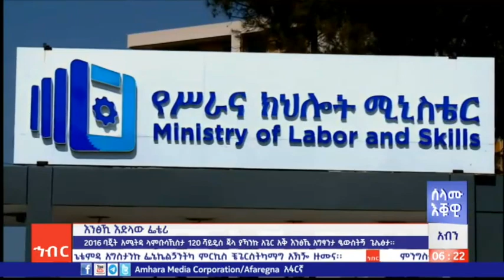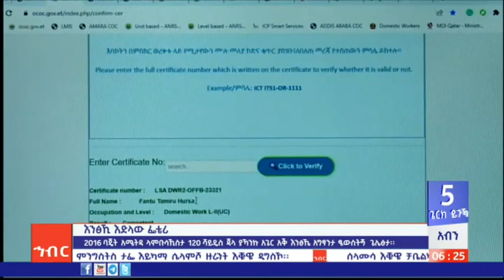አውጚው አብን፡-ቴሳስ 04/2016 ም.አ(አሚኮ)